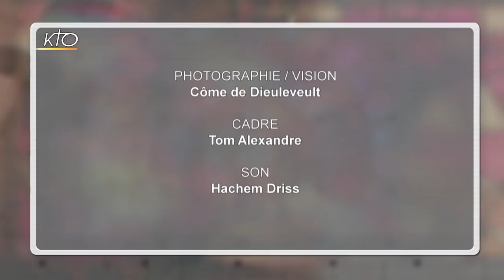Marlène Goulard : "Il fait bon être soi-même et transmettre cette Lumière dont on vit."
"Prénom Marlène", tel est le nom de scène de Marlène Goulard, 28 ans, auteur du spectacle musical "Découvre-toi", du récent clip "Maryam", et qui était en concert avec son violon à Paris il y a quelques jours. Elle est présente, ce soir, sur le plateau d'Un Cœur qui écoute. Formée au conservatoire national en musique et théâtre, passée sous les fourches caudines de Didier Lockwood (jazz) et de Renaud Capuçon (classique), attirée par la vie carmélitaine, la jeune violoniste ouvre ce soir son cœur, dit son soutien aux Chrétiens d'Orient et autres chrétiens persécutés dans le monde. Elle raconte enfin, avec son sourire malicieux, comment, après un long discernement, elle a enfin mis ses talents à témoigner de la présence du Christ. Talents que l'on peut découvrir dès le début de l'émission avec une interprétation d'une de ses compositions.